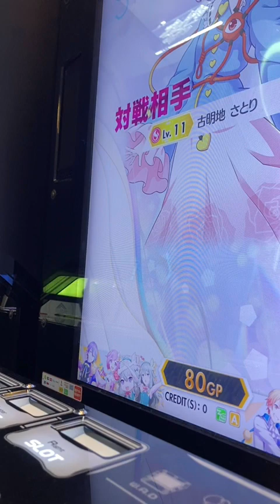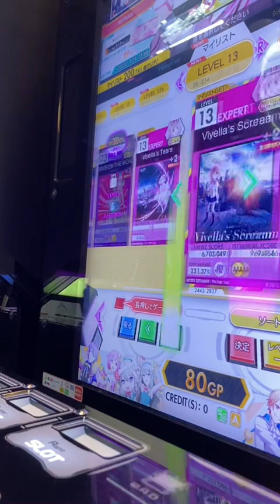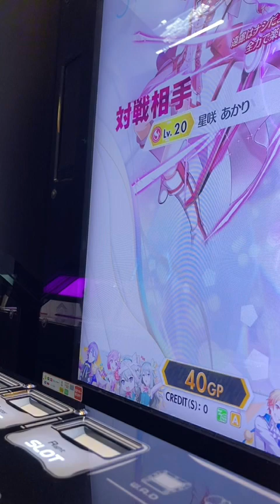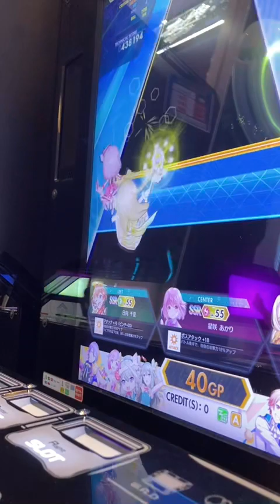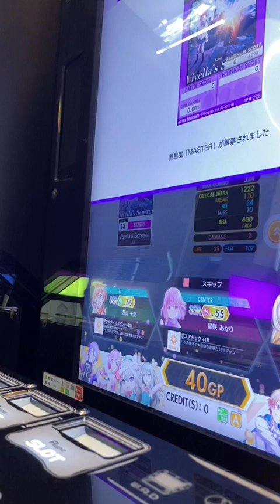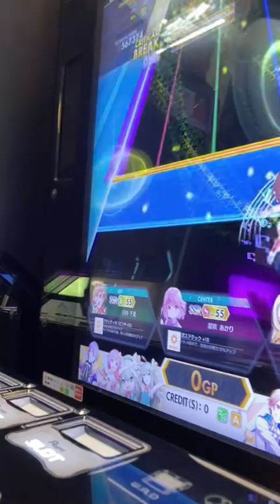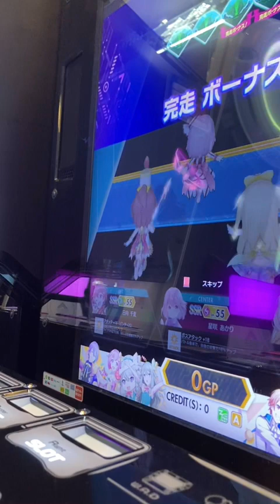（オンゲキプレイ動画）最近のプレイ動画集